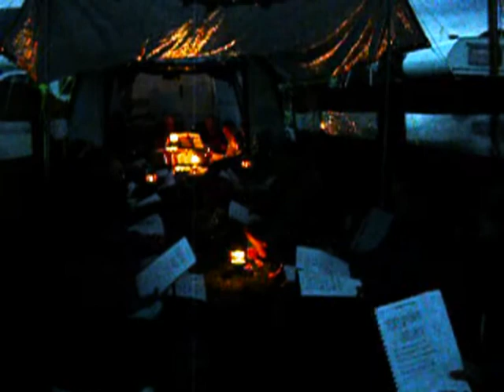Ullswater Wayfarers 2008 - And The Band Played On...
A collection of footage, mainly from Viv (thanks!) of the music evenings/late nights/very early mornings that we had at the Wayfarer Ullswater gathering.